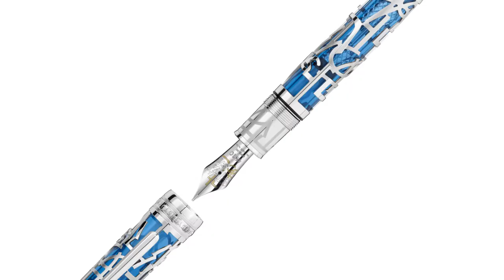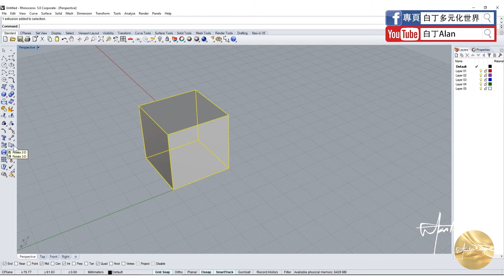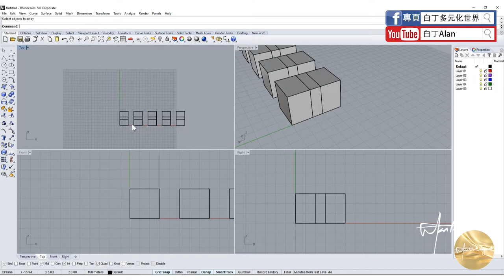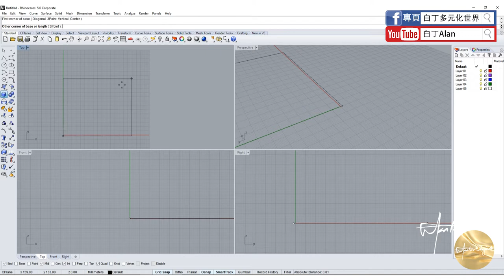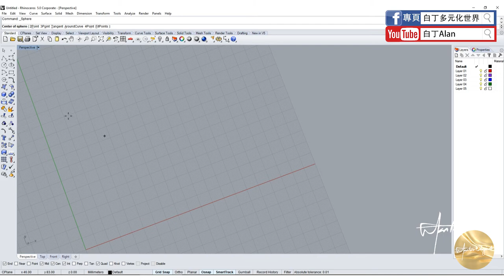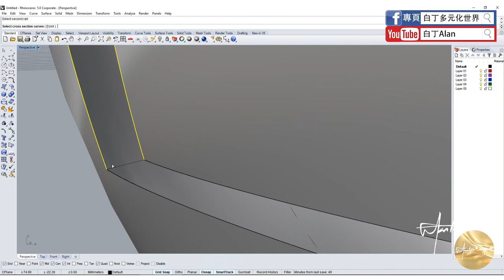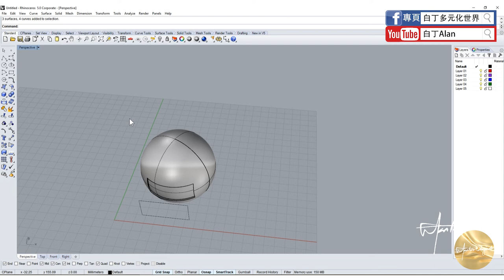Rhino tutorial軟件教學 06 投影，偏移和陣列